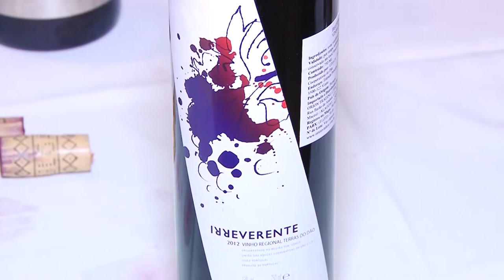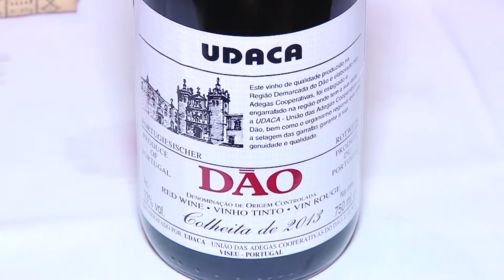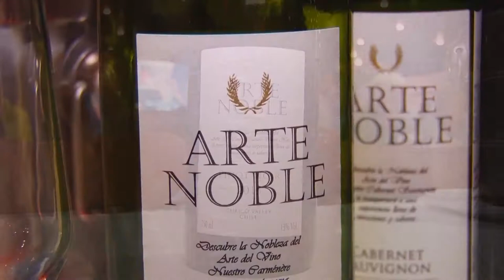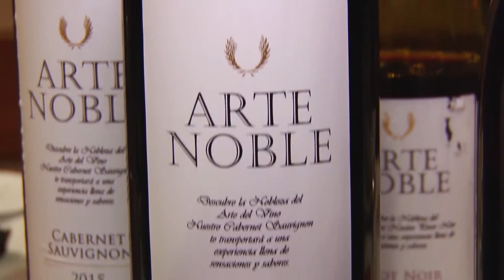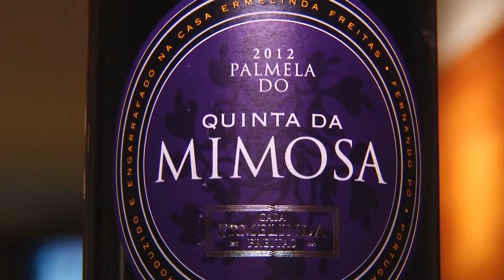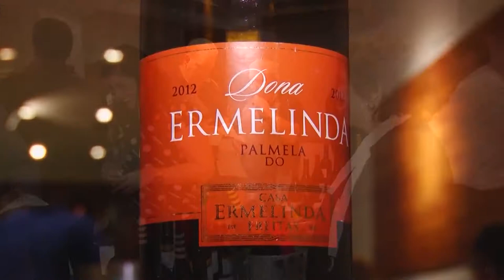Van Gogh Pizzaria e Restaurante - Degustação de Vinhos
Confira como foi a degustação de vinhos na Van Gogh Pizzaria e Restaurante!